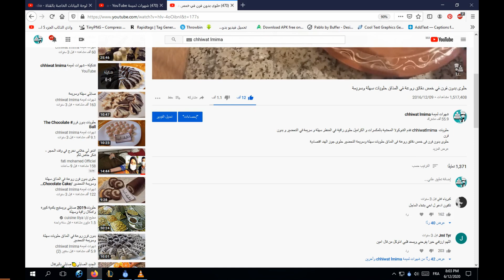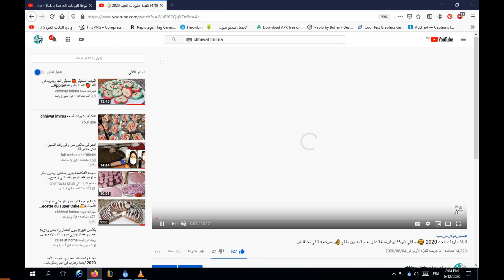الحصول على 1000 مشترك في أقل مدة ممكنة، و الأخطاء التي يقع فيها الجميع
السلام عليكم ورحمة الله وبركاته .أتمنى أن ينال الفيديو اعجابكم و لا تنسوا ان تدعموني بإعجاب و الاشتراك في القناة بالضغط على الزر الاحمر و تفعيل الجرس باش ايوصلكم اي جديد 💞💞👍.

 قناة شهيوات aabid fenna

:raja oum walid قنااة

شكرااا على المشاهدة 😘😘

شكرا

Tags